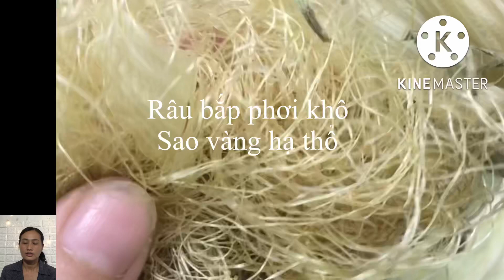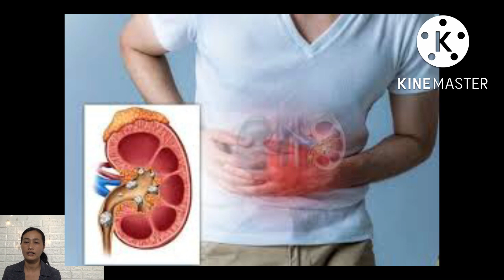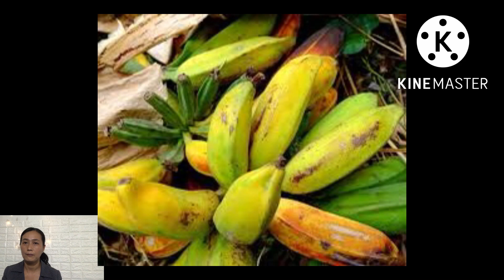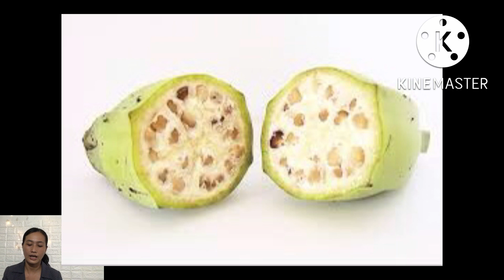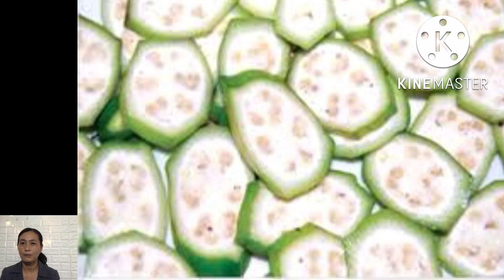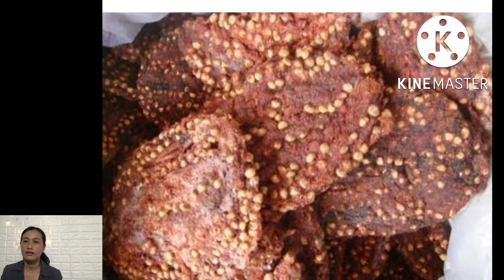Cách bào mòn sỏi thận | Thanh Đồng vlog